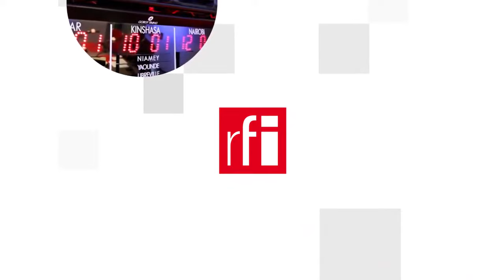''Cánh chim và Trẻ thơ'', giai điệu hy vọng vẫn thắp sáng Eurovision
Tối nay 14/05/2022, cuộc thi hát truyền hình châu Âu Eurovision sẽ diễn ra tại thành phố Torino, Ý. Vòng chung kết quy tụ 25 nước trên tổng số 41 quốc gia dự thi. Năm nay, các nước có triển vọng được nhiều điểm nhất vẫn là Ukraina, Thụy Điển, Anh quốc. Góc vườn âm nhạc RFI được dành để nói về những bản nhạc Pháp tiêu biểu nhân các kỳ thi Eurovision.

*Theo tin giờ chót, Ukraina đoạt giải nhất với tổng cộng 631 điểm, Anh đứng hạng nhì, Thụy Điển hạng ba, Tây Ban Nha hạng tư. Nước Pháp được đại diện bởi ban nhạc Alvan & Ahez, chỉ về hạng 24.